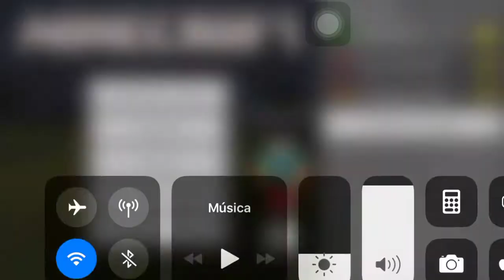Serie Survival #6 / Minecraft Pe / Aplanando Terreno 2/2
👉. Sensual Descripción. 👈

Si Te Gustó El Video Regalame Un Like No Te Cuesta Nada Y Me Ayuda Mucho..😀____________________________________________

Skype : IsmaelSniper64

☢Meta De Suscriptores☢
✔100. ✖
✔300. ✖
✔500. ✖
✔700. ✖
✔900. ✖
✔1200.
✔1500.

👉Preguntas Frecuentes👈

¿Con Qué Editas Tus Videos? KINEMASTER

¿ Que Dispositivo Usas? MOTO G4 Play Y Samsung S6 Edge

⏬Tags ignorar ⏬